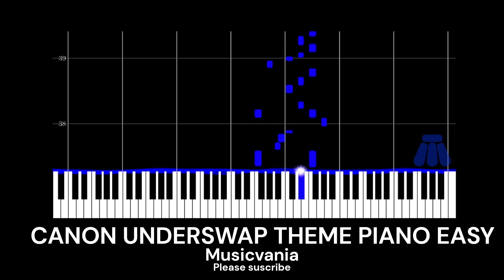Canon underswap sans theme from Underswap - Easy mode [Piano Tutorial] (Midi visualizer)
Original video by @kreke4747
Original midi by anthemScore
Canon underswap sans masahiro-sakuraii
Modification of the midi by me